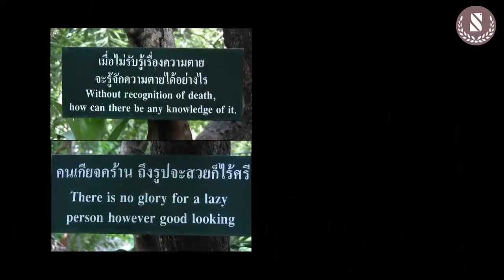living in thailan part01 -Top 10 Things to Do in Bangkok Bangkok Must-see Attractions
Bangkok began as a small trading centre and port community on the west bank of the Chao Phraya River some 200 years ago. Today, while the city is up to speed with modern times, the grandeur and glory of its illustrious past still prevails. Be it dazzling temples, spectacular palaces, a world-famous floating market or colourful Chinatown, each of these famous places has an intriguing story to tell.

The Grand Palace and Wat Prakaew command respect from all who have walked in their sacred grounds. Built in 1782, and for 150 years the home of Thai Kings and the Royal court, the Grand Palace continues to have visitors in awe with its beautiful architecture and intricate detail. Wat Pra Kaew enshrines Phra Kaew Morakot (the Emerald Buddha), the sacred Buddha image meticulously carved from a single block of emerald

The impressive silhouette of Wat Arun’s towering spires is one of the most recognised in Southeast Asia. Constructed during the first half of the 19th century in the ancient Khmer style, the stupa showcasing ornate floral pattern decked out in glazed porcelain is stunning up close. Apart from its beauty, Wat Arun symbolises the birth of the Rattanakosin Period and the founding of the new capital after Ayutthaya fell

The pioneer of all floating markets, Damnoen Saduak continues to offer an authentic experience despite its increasingly touristy atmosphere. Imagine dozens of wooden row boats floating by, each laden to the brim with farm-fresh fruits, vegetables or flowers. Food vendors fill their vessels with cauldrons and charcoal grills, ready to whip up a bowl of ‘boat noodle’ or seafood skewers upon request

Chinatown is a colourful, exotic and pleasingly chaotic area, packed with market stalls and probably the highest concentration of gold shops in the city. During major festivities like Chinese New Year and the Vegetarian Festival, the dynamism and spirit of celebration spreads across town like wildfire, and if you happen to be around, don’t miss an opportunity to witness Bangkok Chinatown at its bes

There’s more to Wat Pho than the gigantic reclining Buddha and traditional Thai massage. Wat Pho harbours a fascinating collection of murals, inscriptions and sculptures that delve into various subjects, from warfare to astronomy to archaeology. The vast temple complex contains a landscaped garden with stone sculptures, stupas adorned with glazed porcelain, a souvenir shop and the College of Traditional Medicine

One of the most scenic areas, the riverside reflects a constantly changing scene day and night: water-taxis and heavily laden rice barges chugging upstream, set against a backdrop of glittering temples and luxury hotels. The areas from Wat Arun to Phra Sumeru Fortress are home to some of the oldest settlements in Bangkok, particularly Bangkok Noi and its charming ambience of stilt houses flanking the complex waterways

Once only popular among wholesalers and traders, Chatuchak Weekend Market has reached a landmark status as a must-visit place for tourists. Its sheer size and diverse collections of merchandise will bring any seasoned shoppers to their knees. The market is home to more than 8,000 market stalls. On a typical weekend, more than 200,000 visitors come here to sift through the goods on offer.

If Bangkok is a city where East greets West, then Khao San Road is the scene of their collision, the place where they jostle for superiority and poke one another in the eye. With travellers from every corner of the modern world, sleek clubs playing sophisticated sounds, eclectic market stalls, converted VW cocktail bars, and foods tamed to suit the Western palate, it may seem clear who won the fight

Soi Cowboy was named after the cowboy hat-wearing African-American who opened the first bar here in the early 1970s. This adult-themed district has a more laid-back, carnival-like feel to it than Patpong or Nana Plaza. Flashing neon lights up a colourful streetscape comprised mainly of middle-aged expats, Japanese and western tourists

Jim Thompson’s three decades of dedication to the revival of Thai silk, then a dying art, changed the the industry forever. After he mysteriously disappeared into the jungles of Malaysia, he left a legacy behind, which is reflected through his vast collections of Thai art and antiques now on display at the Jim Thompson’s House and Museum, itself a lovely complex of six Thai-style teakwood houses preserved to their original glory